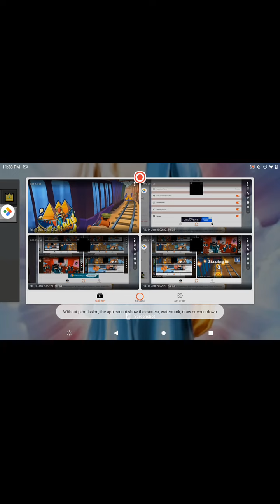building part 2